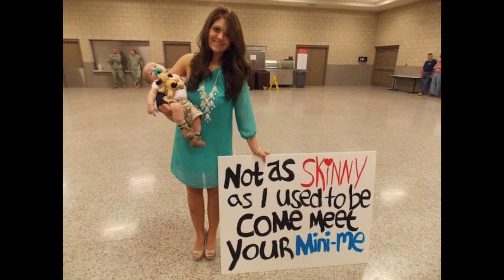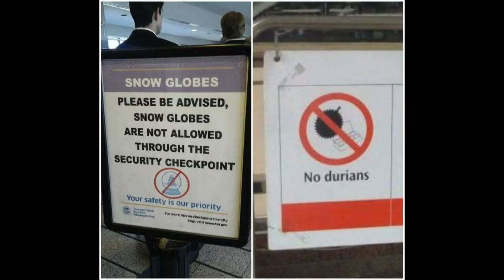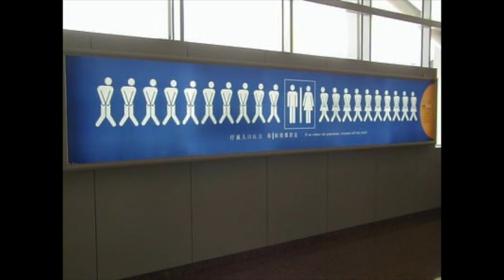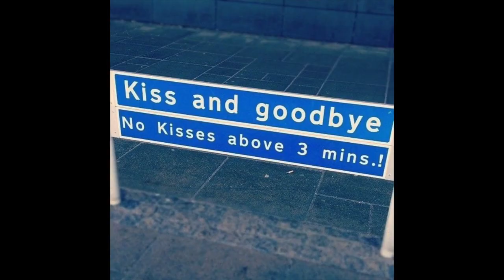😂 Funniest Airport Photos Ever Taken 😂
A collection of the world's most funny airport photos.

Make money on YouTube without making your own videos -
My Video Audio Gear
Best Blackmagic Camera
Insta360 One X
Canon 80D Camera Kit -
Rode Video Mic -
Behringer X-32
Lapel Mic
Canon M50
GoPro 7
GoPro 7 Head Strap
Apple iMac 27
Traxxas Aton Drone
Rode Video Mic -
iPhone 11
DJI Mavic Pro Platinum
Super Clamp for Bike
XVive GUitar Wireless
Sling Studio
MOVO Stabilizer
Fantaseal Video Cage
Panasonic SC30
Blackmagic 6K Handheld Camera
Beet Mode Beet Crystals
Toilet Bowl Night Light
Bike Wheel Light

I have three parrots and they are hungry.